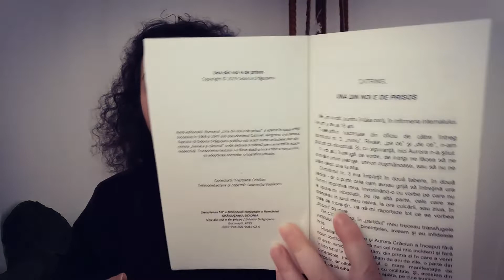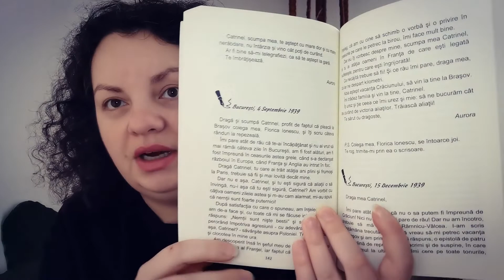Despre Sidonia Drăgușanu - Una dintre noi e de prisos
E un clip filmat de ceva timp, dar abia acum am reușit să-l aranjez puțin. Nu e cea mai bună variantă și sper să fiți îngăduitori.